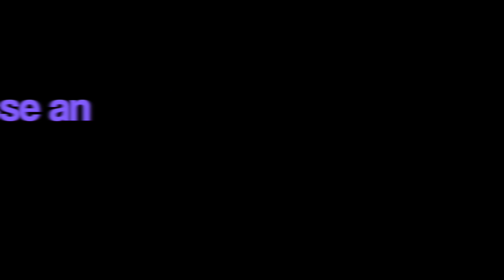Das fliegende Showgirl - La Signora Carmela De Feo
Was für eine körperliche Leistung! La Signora, das fliegende Showgirl!

Danke für die gelungenen Schnappschüsse von:
Bernd Ulrich Keller - Tourbegleiter, immer an meinem Rockzipfel
Olli Haas - Fotograf, Ruhrgebiet
Julia Fischer - Fotografin, Köln
Mike Winter - Fotograf, Eifel
Guldner.de - Fotograf, Tanzszene
Charlie Spieker - Fotograf, Ruhrgebiet
Jens Grote - Fotograf, Niedersachsen
das reisende Lama-  Instagrambekannschaft, weltweites Netz